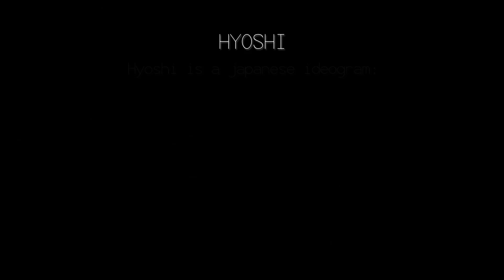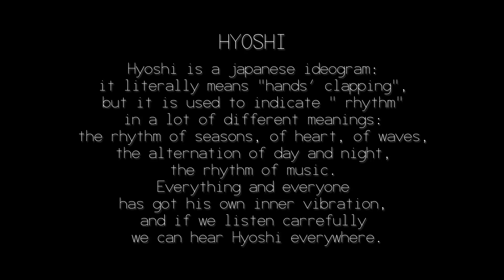Lorenzo Favero - Hyoshi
Original tune by Lorenzo Favero.
Hyoshi is a japanese ideogram: it literally means "hands' clapping", but it is used to indicate " rhythm" in a lot of different meanings: the rhythm of the seasons, of heart, of waves, the alternation of day and night, the rhythm of music. Everything and everyone has got his own inner vibration, and if we listen carrefully we can hear Hyoshi everywhere.

Video realized by: Hopephoto.it
Audio by L&L Studios
Recorded @ Pink Noise ( Turin, Italy)